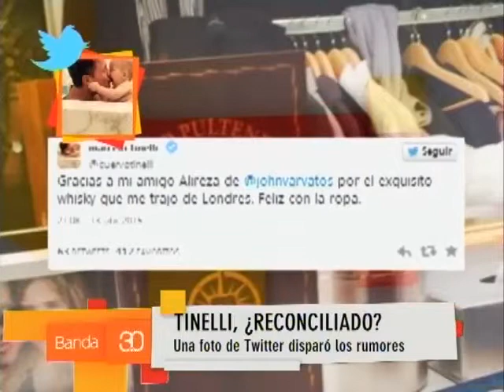NOTICIAS CON TOMMY REYNOLDS 14-04 (1)